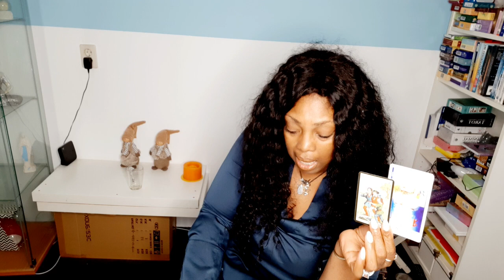Virgo November 2022 Tarot horoscoop Reading ♏ Kathye Kaan inc 📩🤞😘😘